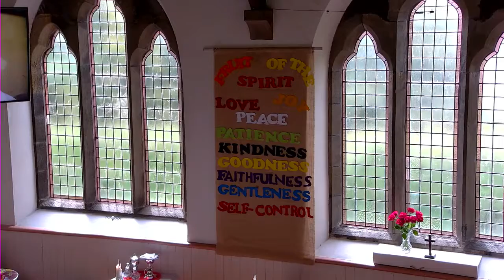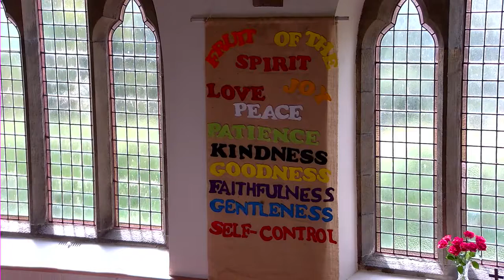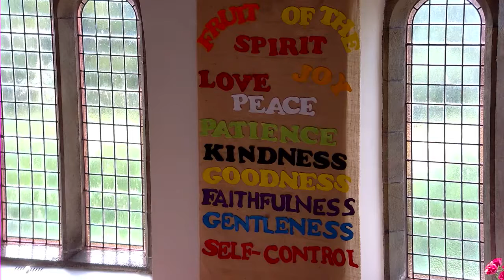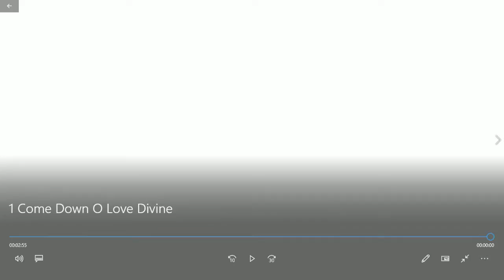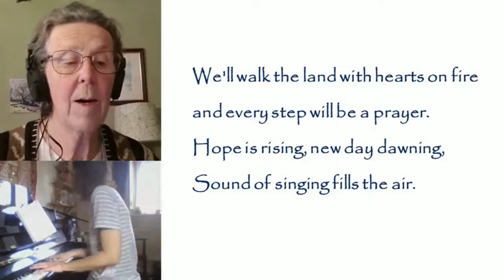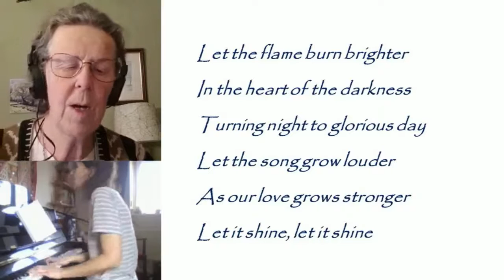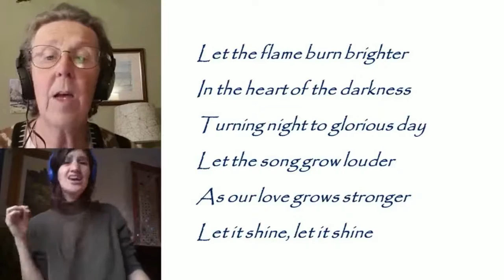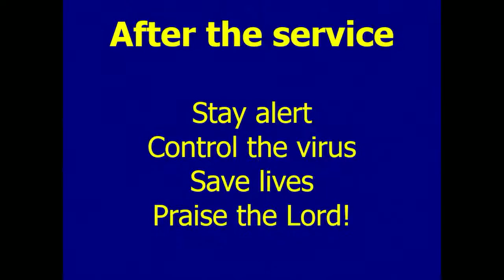Holy Communion on the Day of Pentecost, 23 May 2021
A service celebrating the gift of the Holy Spirit. President: The Revd Dr Nicky Chater; preacher: The Revd Barnaby Huish.